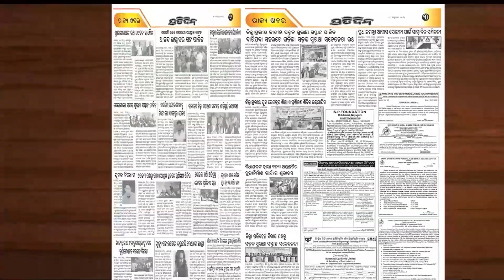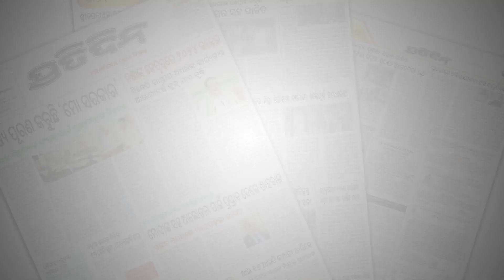ପ୍ରସିଦ୍ଧ ଗଜ ଲକ୍ଷ୍ମୀପୂଜା ପାଇଁ ଆରମ୍ଭ ହେଲା ପ୍ରସ୍ତୁତି, ମୃଣ୍ମୟ ମୃର୍ତ୍ତି ନିର୍ମାଣ ପାଇଁ ହେଲା ମାଟି ଅନୁକୂଳ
ଢେଙ୍କାନାଳର ପ୍ରସିଦ୍ଧ ଗଜ ଲକ୍ଷ୍ମୀପୂଜା ପାଇଁ ଆରମ୍ଭ ହେଲା ପ୍ରସ୍ତୁତି, ମୃଣ୍ମୟ ମୃର୍ତ୍ତି ନିର୍ମାଣ ପାଇଁ ହେଲା ମାଟି ଅନୁକୂଳ।PratidinTv